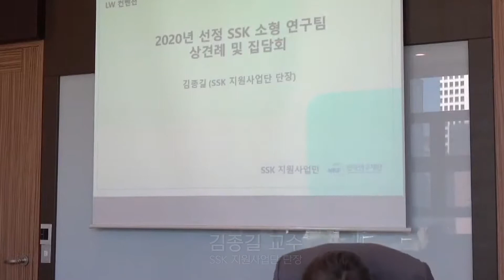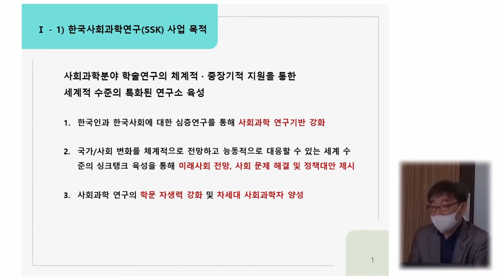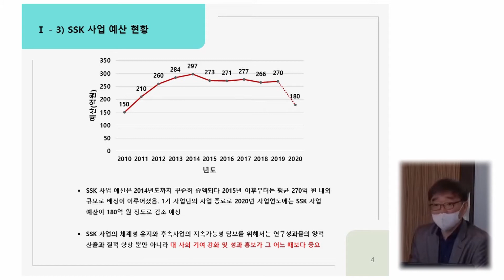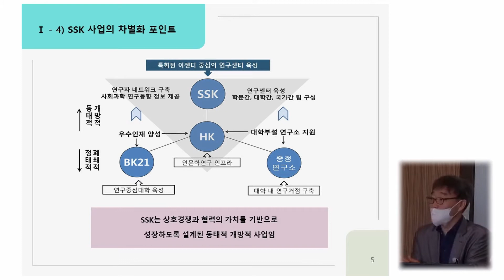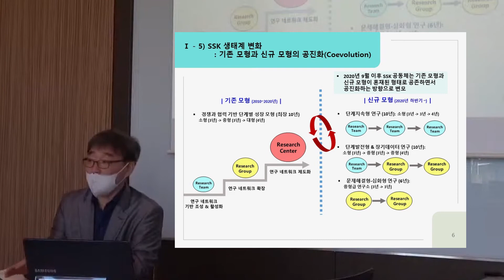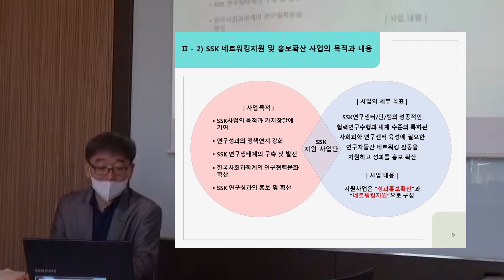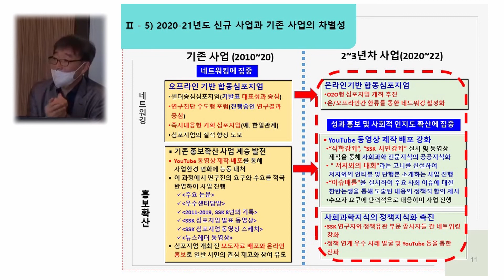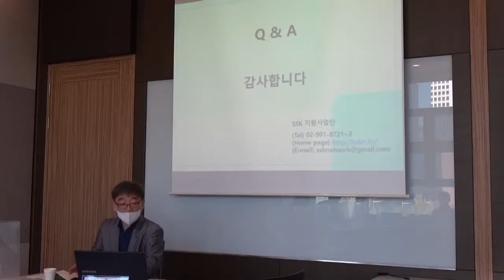20-21년 SSK Networking 제 1차 합동 심포지엄 - 2020년 선정 SSK 소형 연구팀 상견례